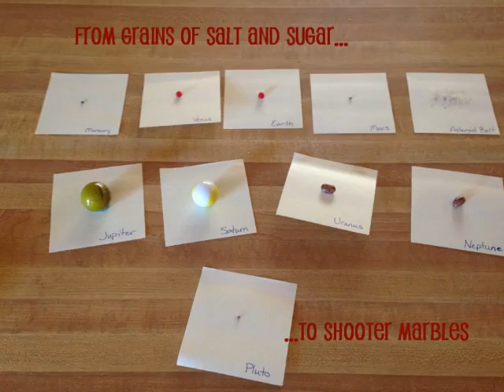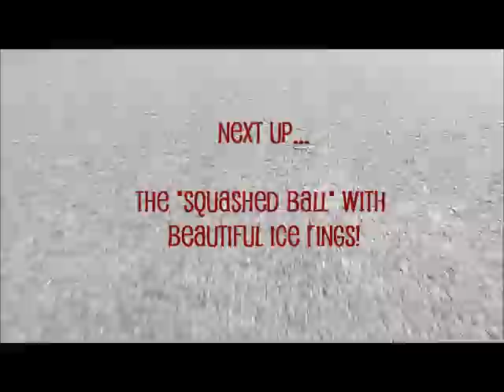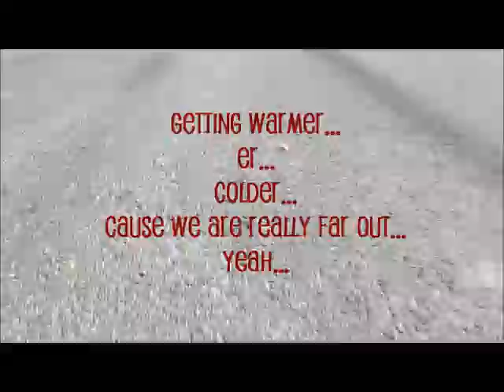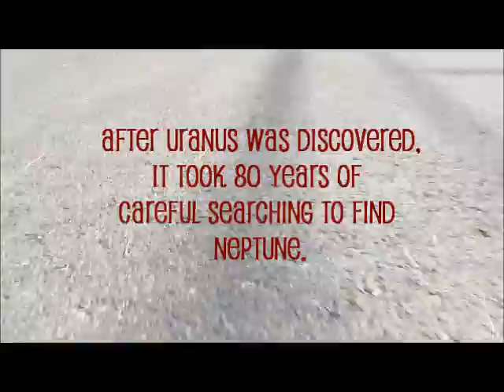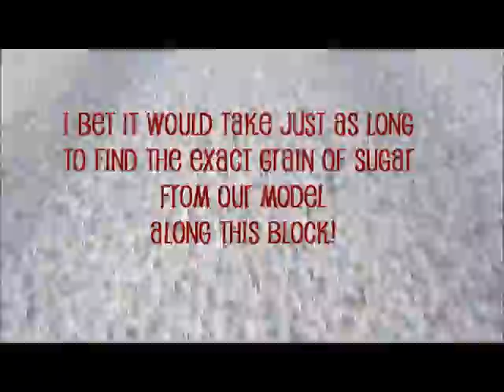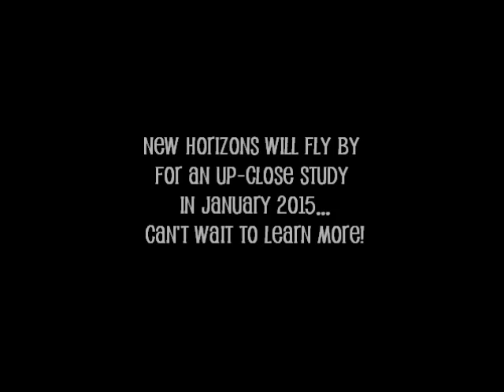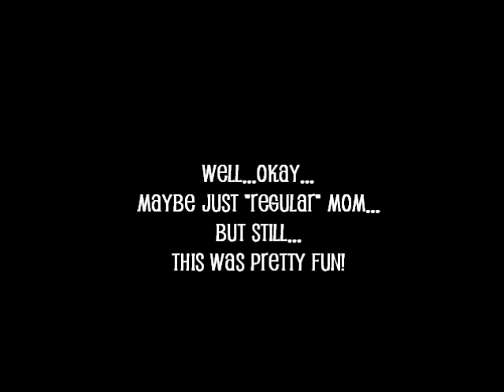Scale Model Solar System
Here is our final project for this year's astronomy study!

In case you miss it, the scale used is 3.6 million miles = 1 yard.
That gives us a sun the size of a play ball and planets ranging in size from large turbinado sugar crystals to shooter marbles...all stretched out a little over 1/2 a mile!

Our solar system is equivalent to a play ball, 3 large turbinado sugar crystals, 2 red hots candy pieces, a pinch of salt, 2 pinto beans, and two shooter marbles spread out over a square mile...

How amazing it was to span the distance with our tiny objects...and to think that it all is one small microscopic speck compared to the rest of the universe!

Try this on for "size"...using the same scale, the nearest star would be 6.86 million miles away...that's 275.5 trips around Earth's equator...over 14 trips to the moon and back...1/10th the distance to Venus...two play balls that far apart?

What an amazing Creator God who cares for and sustains all of his creation! Breathtaking awe!

The Autumn Film "Follow the Sound"
Page CXVI "How Great Thou Art"

Same band...two different projects! :)